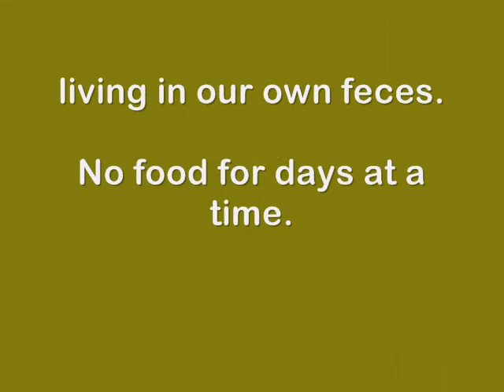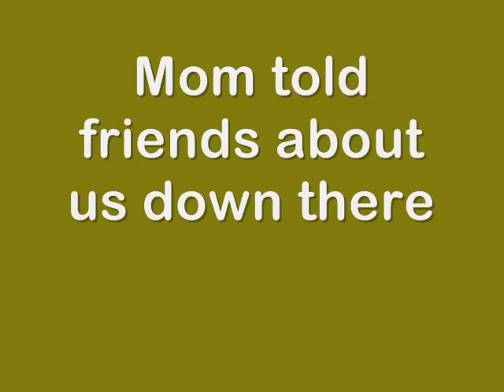Emaciated Basenji Story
1/5/09 Update: Leeny was released by her owner on New Years Eve Dec 31, 08 and place with Basenji Rescue and Transport

These Basenjis were removed from the owner's home on Aug 18 2008. The owner refused to sign an release of ownership form and removed the dogs from foster care on Sept 14, 2008.

Are Jack and Leeny back in the basement?

A Sad Basenji Story
Jack and Leeny 12 years old Basenjis.

We where loved and care for by our mom for many years
In 2008 Mom had financial, emotional and physical issues.
Mom had a mental melt down and thought it best to lock us in the basement for weeks at a time, living in our own feces. No food for days at a time. We nearly died in the basement. Mom told friends about us down there. Now we are in foster care looking for a new home. Can we live with you?
We were placed in foster care on Aug 18th 2008

Jack and Leeny.